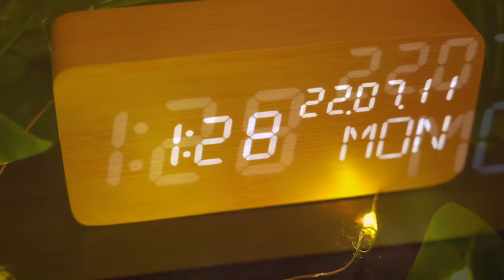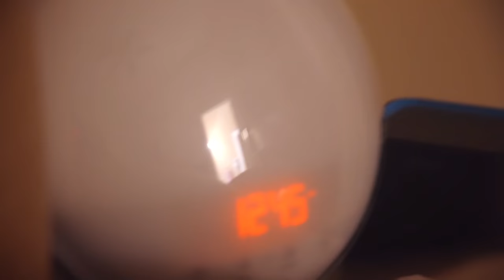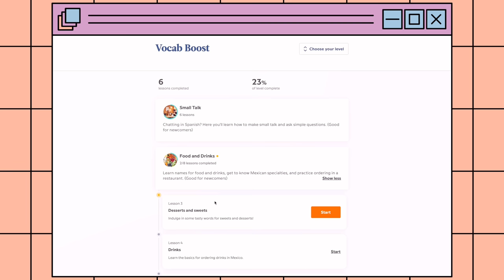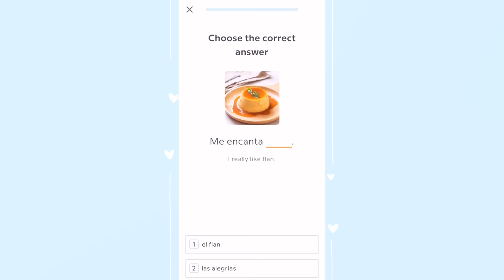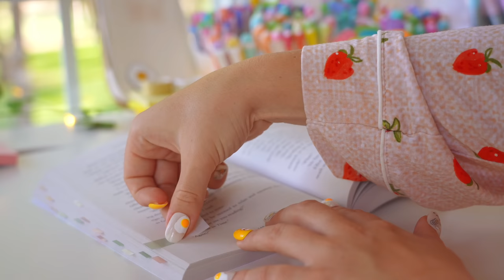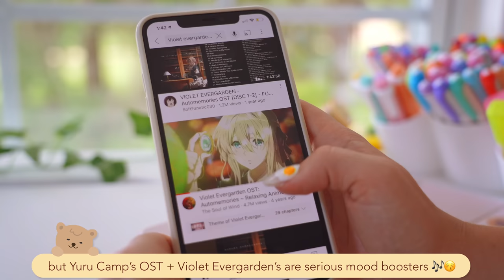My realistic routine to save a half-wasted day 🌤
Start speaking a new language in 3 weeks with Babbel 🎉 subscription

hello lovely humans and wizards and witches and magical creatures of all sorts! I am back from the dead, huzzah!:D In this video I go over my realistic college morning routine for a good morning (or afternoon if you overslept or are a night owl hehe) ft productive and healthy habits, regardless of when you actually woke up, since sometimes I get up a bit later than 6 am or need to sleep in! This mainly applies for weekends or days during the summer / holiday breaks, but every one of these activities can also be done on a school morning if you have time! I got this video idea from a video I saw on Haegreendal's channel a few years ago, and I loved the concept since it really stood out to me that, ultimately, it's ME who decides how my day goes (most of the time at least haha), even if it's not 100% perfect or according to plan. Hope this video gives you some morning motivation and is at least somewhat relatable and fun!! Since, alas, I am sometimes human (but mostly a witch in training under professor meowgonagall) and am not an android, I don't always wake up literally at the same exact time, and I hope I'm not the only one lol
Also, even doing just one of these things consistently can boost your mood- you definitely don't have to do all of them or all at once! Each one just makes me a little happier when I'm down or stressed, and I hope they do the same for you :)

gudetama nails: @by.ourielle on Instagram

heart mug: @biaceramics on instagram

code: studytosuccess1

white lines notebook

pentel energel pens

stationery links:
knock knock pads
knock knock sticky notes
stabilo pastel highlighters
stabilo mini highlighters
pilot frixion erasable pens
staetdler fineliners
band.o stickers
paper house stickers
stabilo highlighters
stabilo fineliners
MT washi tape
tombow brush pens
milliner brush pens
sticky notes (pastel)
sticky notes (neon)